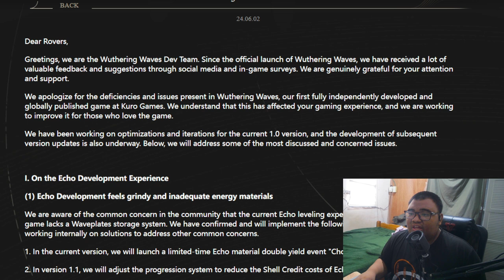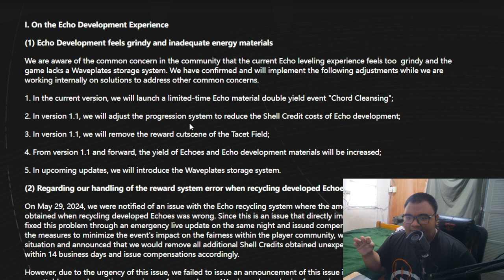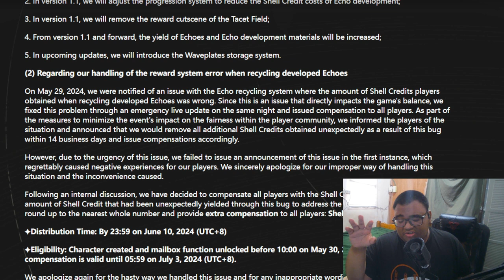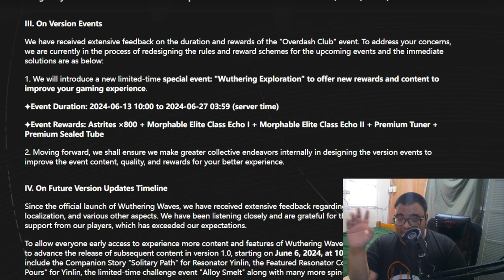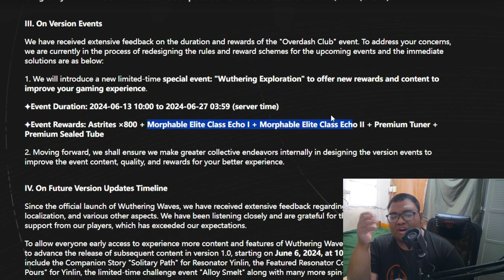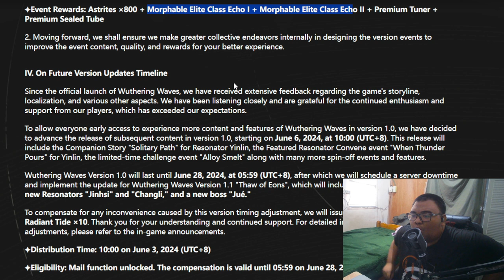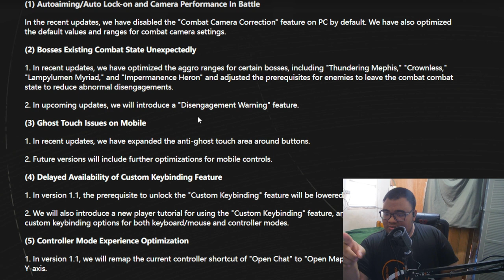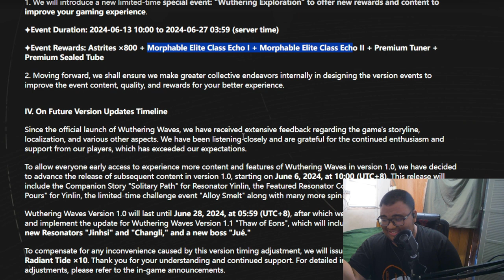1.1 EARLY, 25 FREE PULLS, WAVEPLATE OVERFLOW, 20 FREE SOLVENTS (Wuthering Waves NO PULL)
MASSIVE NEWS BOIS, ABSOLUTELY HUMONGOUS LIKE MY FAT ASS! DEVS LISTENED AGAIN, WUWA PLAYERS ARE EATING GOOOD